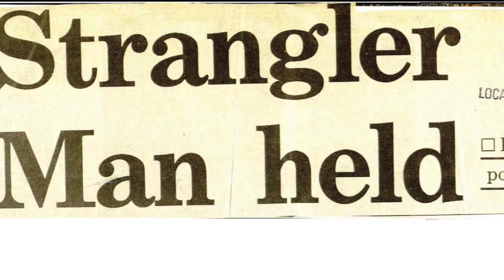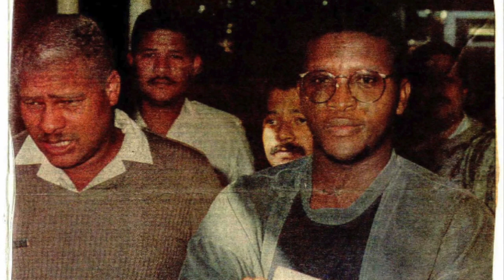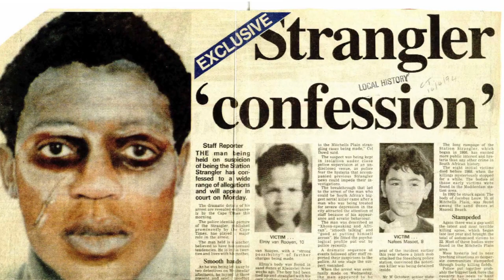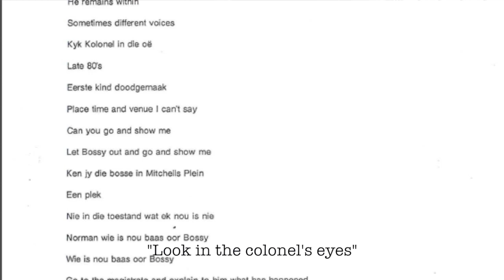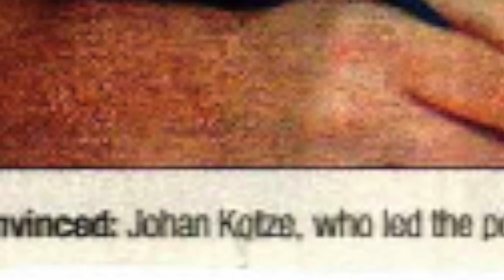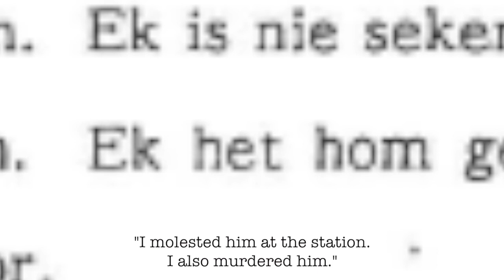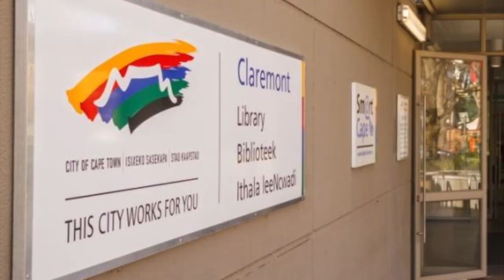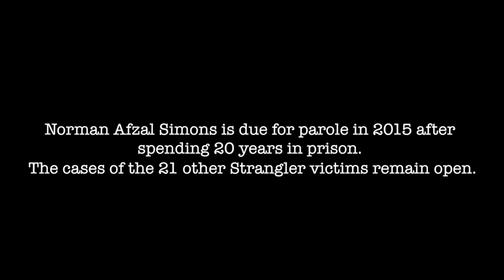The Station Strangler's sacrifice: Research documentary as part of journalism degree at SU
A brief recap of the Station Strangler's horrendous crimes and the people who worked the case. I created this documentary as part of my final thesis for journalism at Stellenbosch university in 2014.